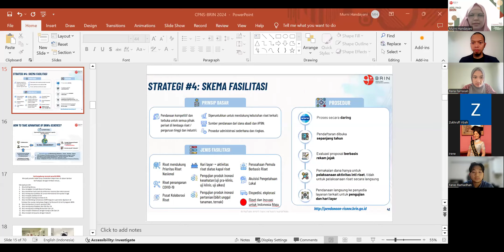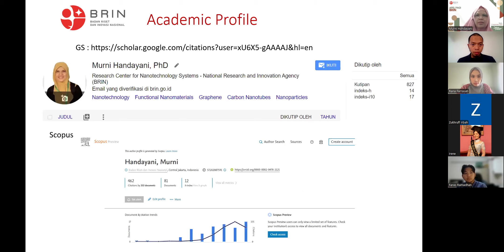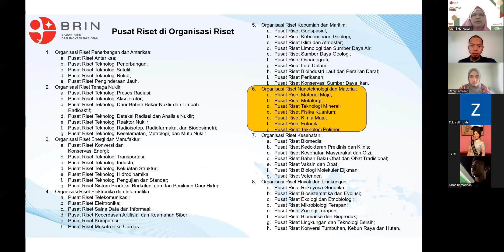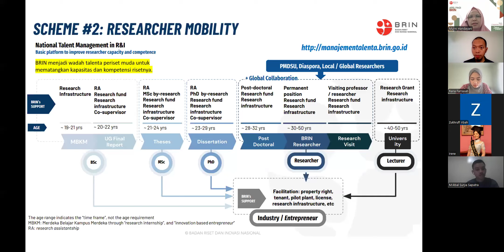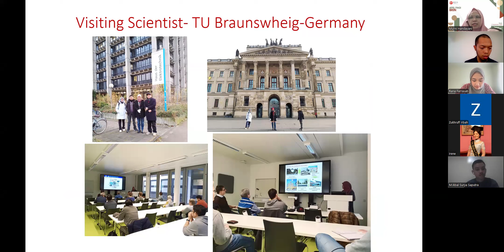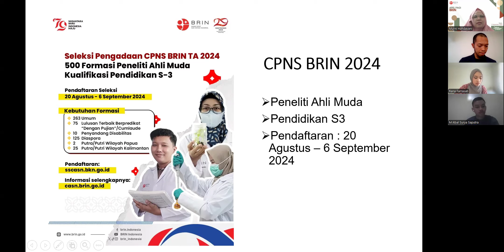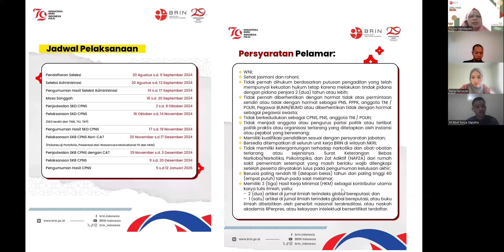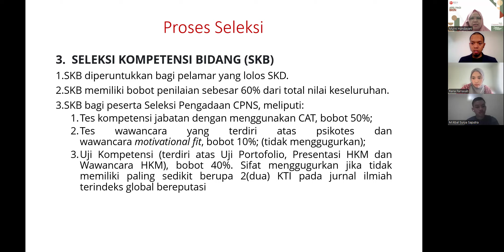Career Talk sebagai Peneliti dan Tips Masuk CPNS BRIN 2024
PPIDK Amerop bekerja sama dengan Badan Riset dan Inovasi Nasional menyelenggarakan acara pengembangan karier bagi rekan-rekan pelajar di kawasan Amerika Eropa khususnya serta di Indonesia pada umumnya.